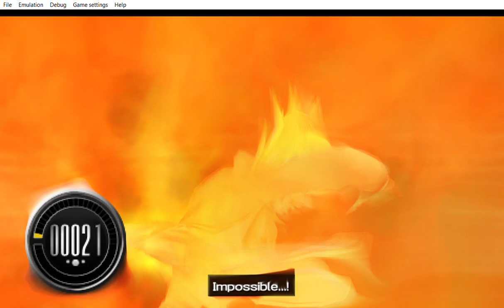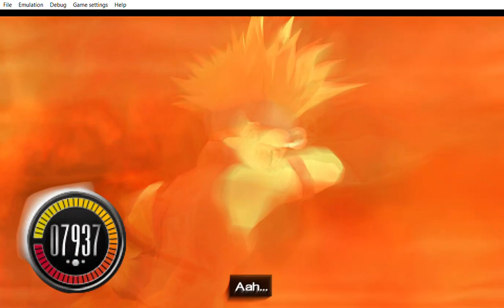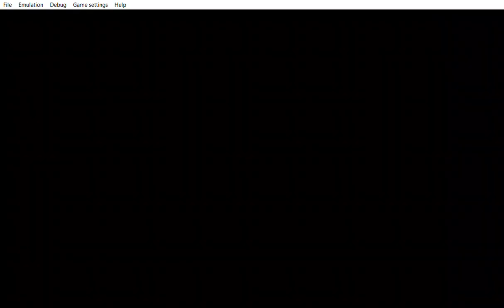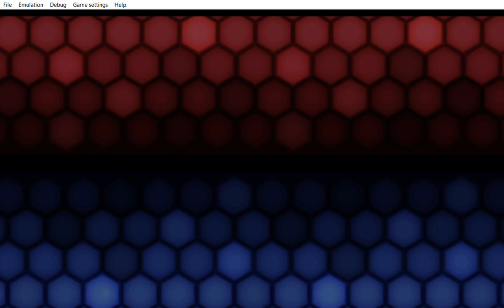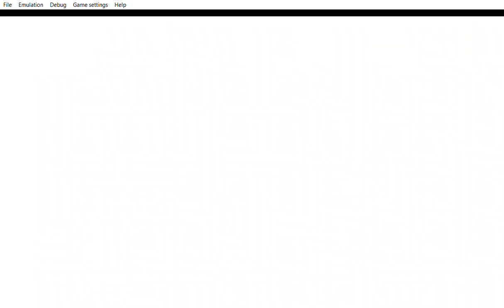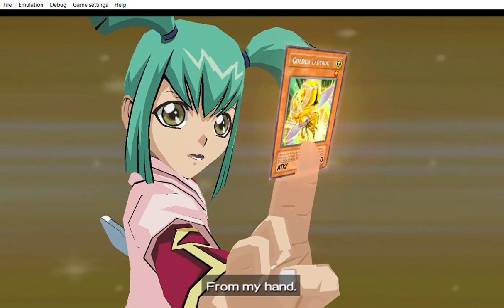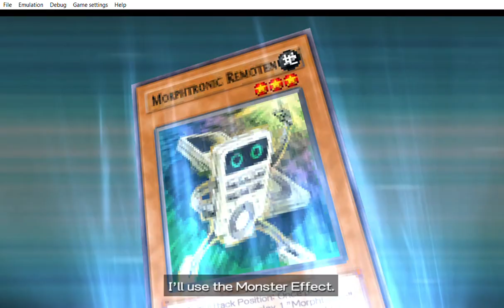... Yu Gi Oh! 5D's Tag Force 5 when i start thinking whatever.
... ... ...  think of only two things.